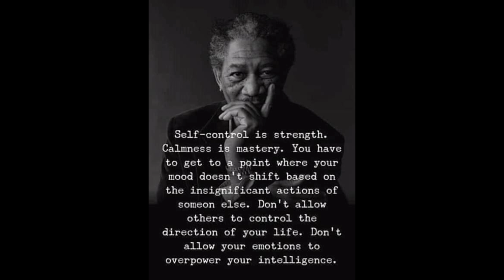Flight of the Recipient